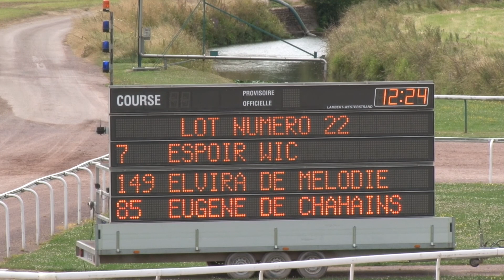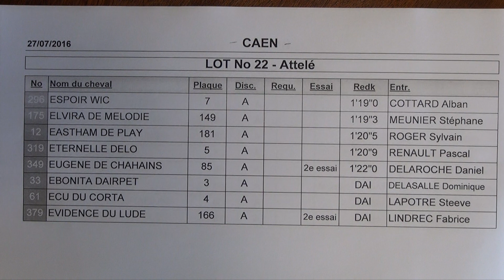Lot 22 qualifications CAEN 27 juillet 2016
Cette vidéo traite de Lot 22 qualifications CAEN 27 juillet 2016
Arrivée
7 – ESPOIR WIC – 1’19’’0 – entraîneur Alban COTTARD
149 – ELVIRA DE MELODIE – 1’19’’3 – entraîneur Stéphane MEUNIER
181 – EASTHAM DE PLAY – 1’20’’5 – entraîneur SylvainvROGER
5 – ETERNELLE DELO – 1’20’’9 – entraîneur Pascal RENAULT
85 – EUGENE DE CHAHAINS – 1’22’’0 – entraîneur Daniel DELAROCHE
3 – EBONITA DAIRPET – Dai – entraîneur Dominique DELASALLE
4 – ECU DU CORTA – Dai – entraîneur Steeve LAPORTE
166 – EVIDENCE DU LUDE – Dai – entraîneur Fabrice LINDREC